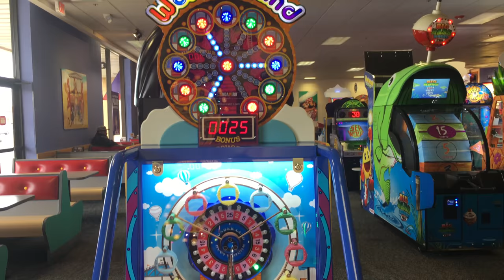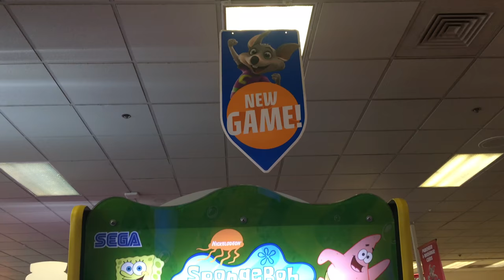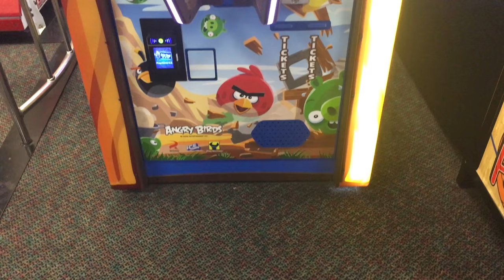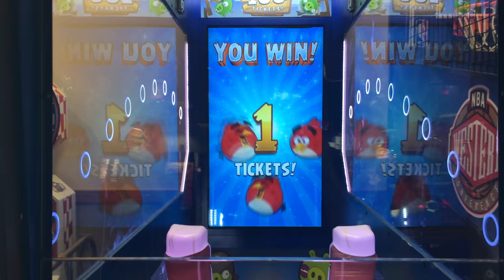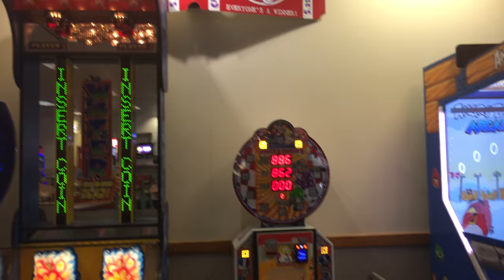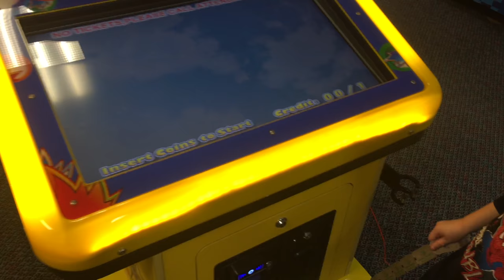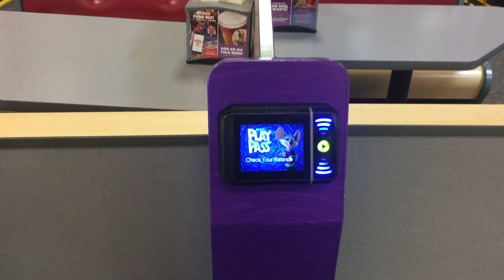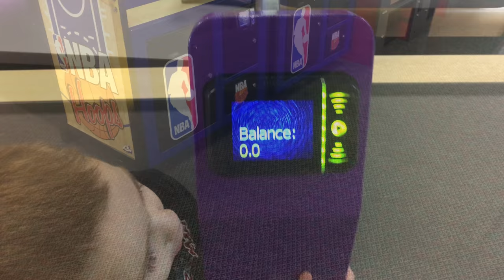Store Tour Chuck E. Cheese's Roseville Michigan 4k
This is a tour of all the games at 1 of my Chuck E. Cheese's

This is a good location never had a problem here